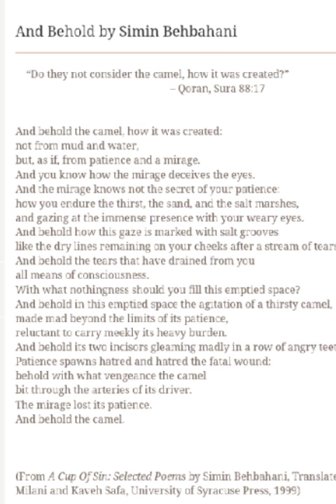And Behold By Simin Behbahani Summary, Analysis & Themes In Malayalam